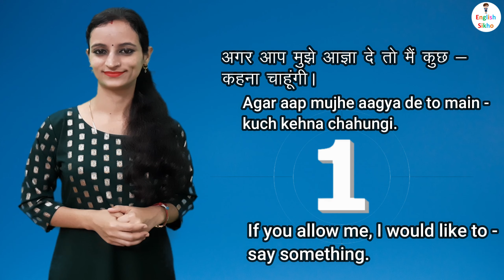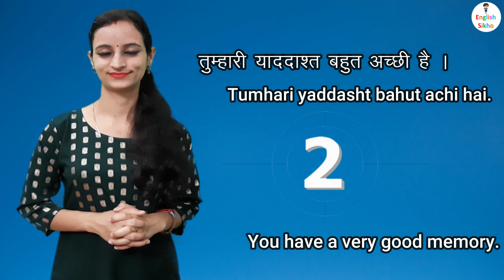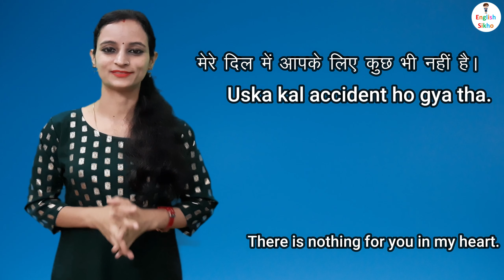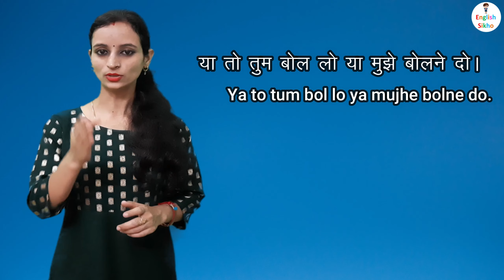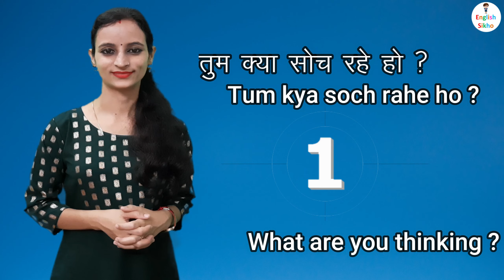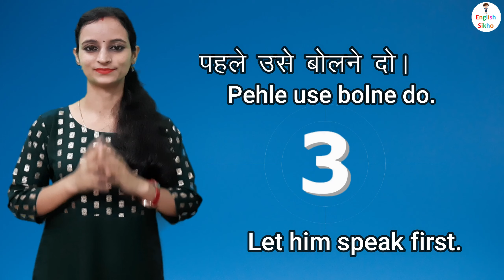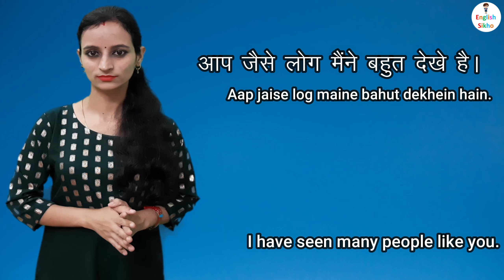English Speaking Practice with Poonam | इंगलिश बोलना कैसे सीखे | Daily use English sentences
English Speaking Practice with Poonam
इंगलिश बोलना कैसे सीखे |

Learn English Speaking with Poonam

English speaking practice & English Conversation

Learn English with Poonam Panwar
Learn English with English Sikho

Spoken English |
English Speaking Practice |